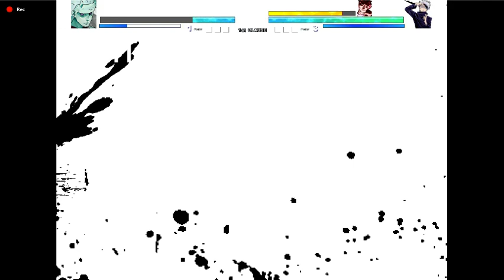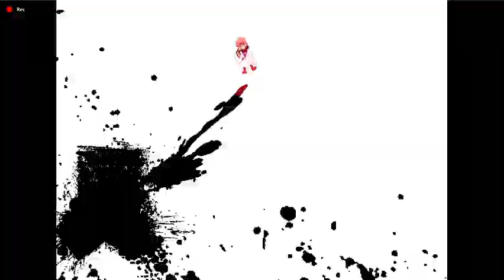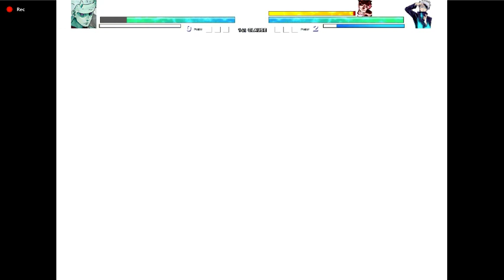Madara Rikudou VS King Ryomen Sukuna 1.6 & Gojo Satarou V6 in Mugen Jus AI battle.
Mugen JUS
Till round 5 no win was showing so i ended the game but Madara won each round.